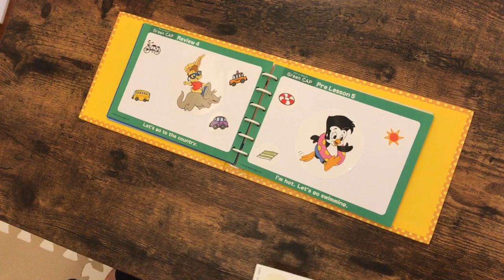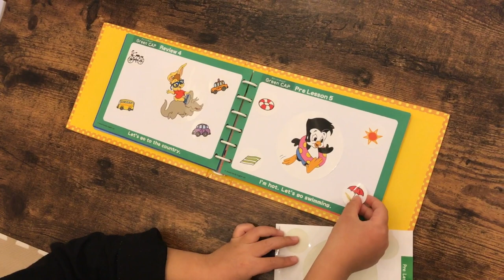【Green CAP】イラストを見ただけで英文が出てくる！"ディズニーの英語システム" 教材のスゴさ！ #112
"ディズニーの英語システム"の教材の中の一つ、"トーク・アロング・カード"。この英語教材のスゴさが発揮された瞬間です。何度も聞いて、何度も真似していると、カードのイラストを見ただけで、イラストに関する英文を言うことできます！まだ英文はおろか、英単語も読めない5歳児が、スラスラ英文を発語することができるのは、驚きです。まさに、トーク・アロング・カードのマジックですね！

●子ども向け英語教材といえばコレ！「ディズニーの英語システム」が家に届いたよ！#1